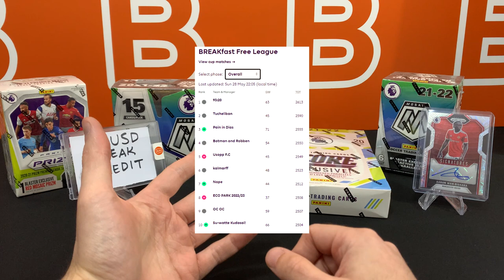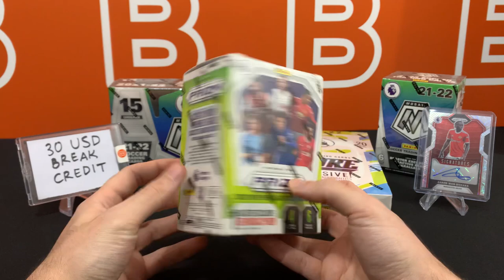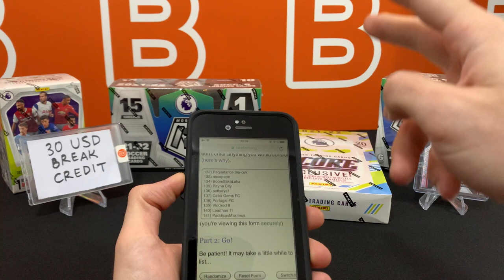FPL Winners BREAKfast League 2022-23 Fantasy Premier League Soccer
In this video we announce the winners of the Fantasy Premier League BREAKfast League for the 2022-23 season. Top 3 winners and the Cup winner are eligible for prizes, with a randomized giveaway to everyone in the league.
Check it out and join us next season!

© Music copyright license agreement with Boss Soundstripe Productions.
Code: VVGHRSYKI6KLYP2J